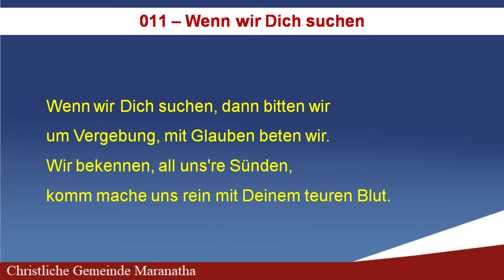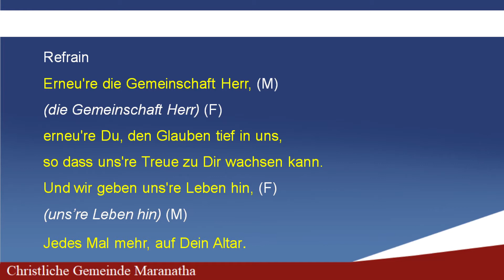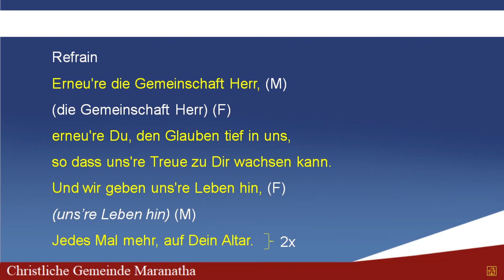011 - Wenn wir Dich suchen (Quando buscamos)